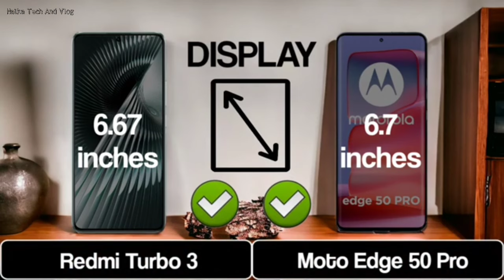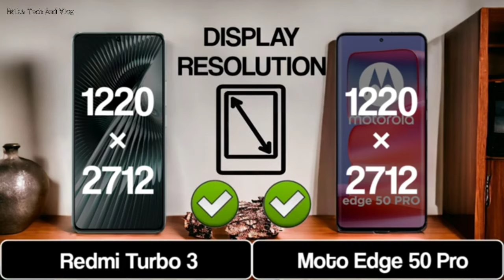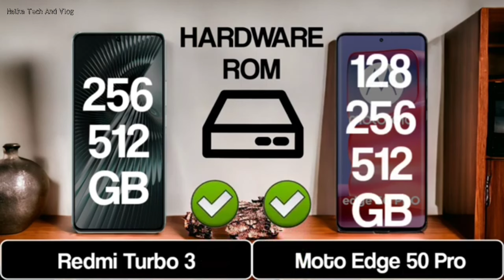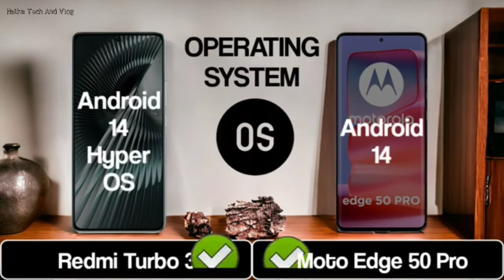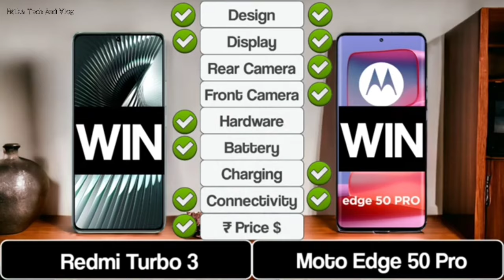Redmi Turbo 3 Vs Moto Edge 50 Pro 🔥 | Full compression